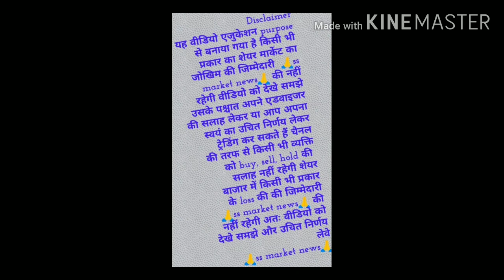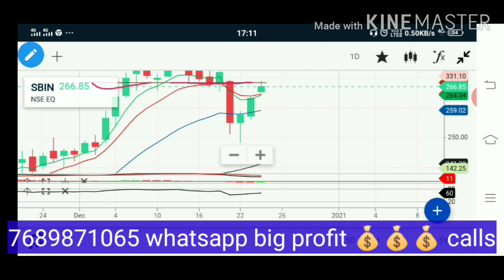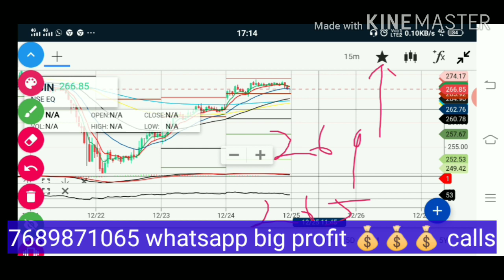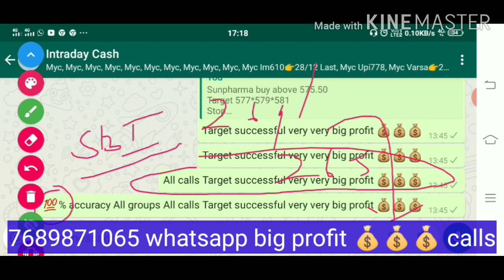SBI Monday Target 🎯 ,sbi share price analysis technical view sbi tomorrow Target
SBI tomorrow Target 🎯 ,sbi share price analysis technical view sbi tomorrow Target